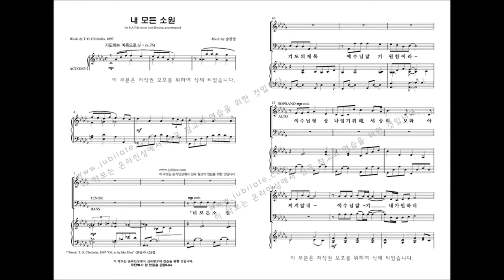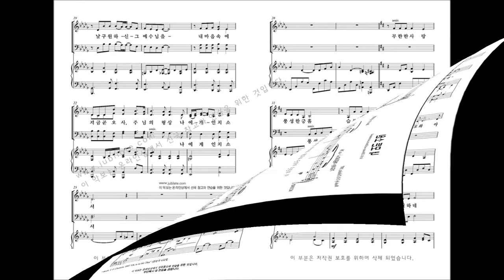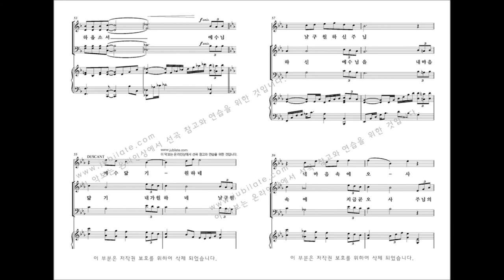[유빌라테 명품성가 34집] 28.송진영 '내 모든 소원'